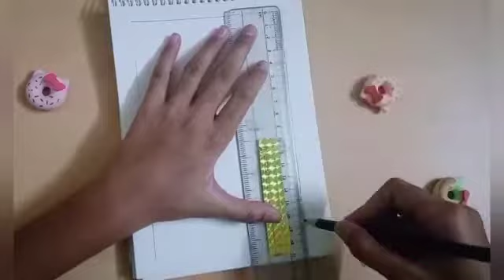Springpainting🌼 Paintingtutorials Acrylic painting of Spring season | Cherry blossom drawing